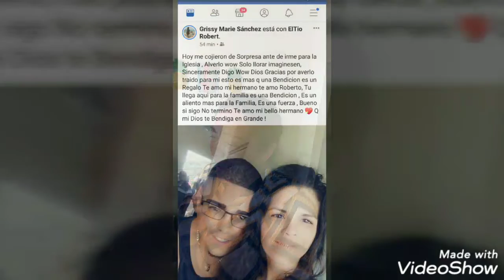Vacaciones de Roberto sanchez 08/04/2019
Reencuentro de Roberto Sanchez con su Familia 2019